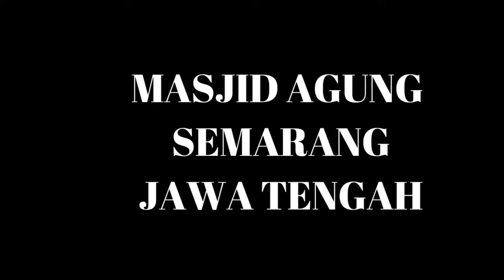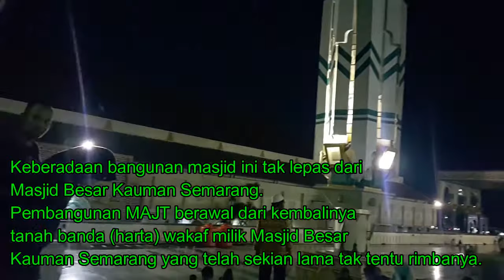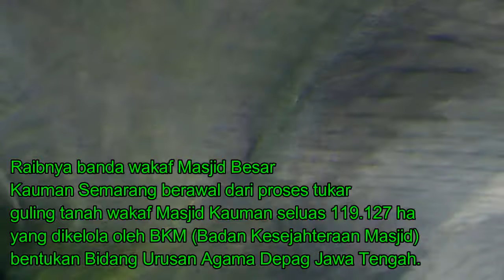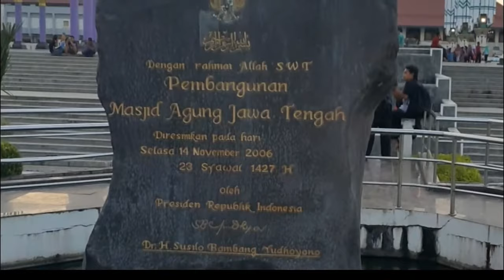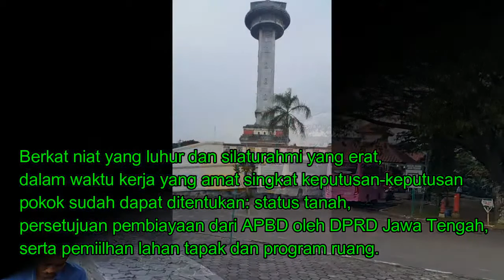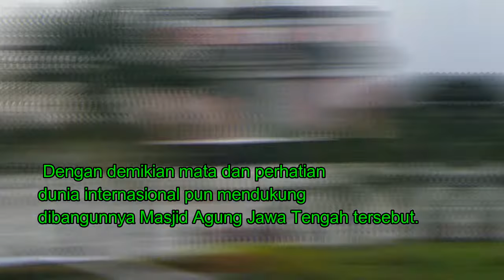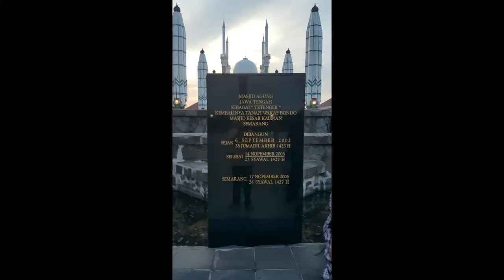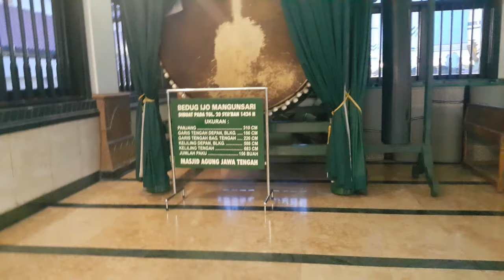MASJID AGUNG JAWA TENGAH DULU dan SEKARANG, SEPERTI APAKAH ?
Masjid Agung Semarang. Keberadaan bangunan masjid ini tak lepas dari Masjid Besar Kauman Semarang. Pembangunan MAJT berawal dari kembalinya tanah banda (harta) wakaf milik Masjid Besar Kauman Semarang yang telah sekian lama tak tentu rimbanya. Raibnya banda wakaf Masjid Besar Kauman Semarang berawal dari proses tukar guling tanah wakaf Masjid Kauman seluas 119.127 ha yang dikelola oleh BKM (Badan Kesejahteraan Masjid) bentukan Bidang Urusan Agama Depag Jawa Tengah. Dengan alasan tanah itu tidak produktif, oleh BKM tanah itu di tukar guling dengan tanah seluas 250 ha di Demak lewat PT. Sambirejo. Kemudian berpindah tangan ke PT. Tensindo milik Tjipto Siswoyo.

Hasil perjuangan banyak pihak untuk mengembalikan banda wakaf Masjid Besar Kauman Semarang itu ahirnya berbuah manis setelah melalui perjuangan panjang. MAJT sendiri dibangun di atas salah satu petak tanah banda wakaf Masjid Besar Kauman Semarang yang telah kembali tersebut.

Gubernur Jawa Tengah membentuk Tim Koordinasi Pembangunan Masjid Agung  Semarang Jawa Tengah pada tanggal 6 Juni 2001, untuk menangani masalah-masalah baik yang mendasar maupun teknis. Berkat niat yang luhur dan silaturahmi yang erat, dalam waktu kerja yang amat singkat keputusan-keputusan pokok sudah dapat ditentukan: status tanah, persetujuan pembiayaan dari APBD oleh DPRD Jawa Tengah, serta pemiilhan lahan tapak dan program ruang.

Kemudian pembangunan masjid agung semarang tersebut dimulai pada hari Jumat, 6 September 2002 yang ditandai dengan pemasangan tiang pancang perdana yang dilakukan Menteri Agama RI, Prof. Dr. H. Said Agil Husen al-Munawar, KH. MA Sahal Mahfudz dan Gubernur Jawa Tengah, H. Mardiyanto. Pemasangan tiang pancang pertama tersebut juga dihadiri oleh tujuh duta besar dari negara-negara sahabat, yaitu Arab Saudi, Uni Emirat Arab, Qatar, Kuwait, Mesir, Palestina, dan Abu Dhabi. Dengan demikian mata dan perhatian dunia internasional pun mendukung dibangunnya Masjid Agung Jawa Tengah tersebut.

Masjid Agung Semarang Jawa Tengah diresmikan pada tanggal 14 November 2006 oleh Presiden RI Susilo Bambang Yudoyono. Masjid dengan luas areal tanah 10 Hektar dan luas bangunan induk untuk salat 7.669 meter persegi secara keseluruhan pembangunan Masjid ini menelan biaya sebesar Rp 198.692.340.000.

Masjid Agung Semarang diresmikan pada tanggal 14 November 2006, namun masjid ini telah difungsikan untuk ibadah jauh sebelum tanggal tersebut. Masjid megah ini telah digunakan ibadah Salat Jumat untuk pertama kalinya pada tanggal 19 Maret 2004 dengan Khatib Drs. H. M. Chabib Thoha, MA, (Kakanwil Depag Jawa Tengah).